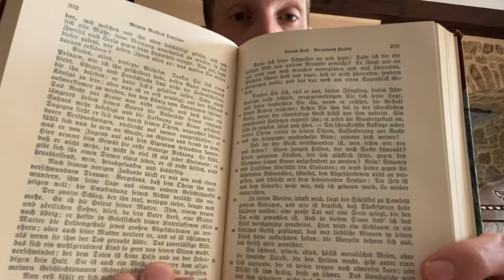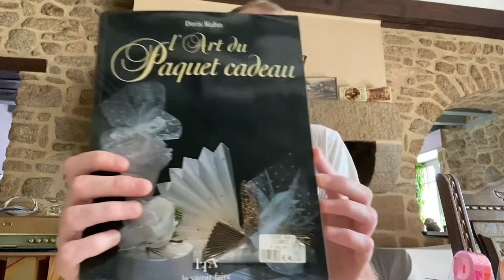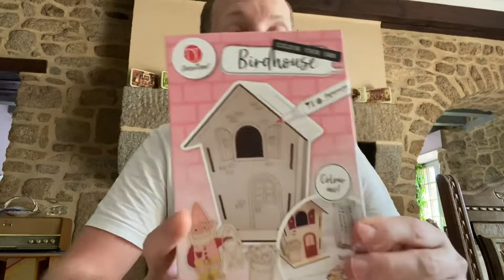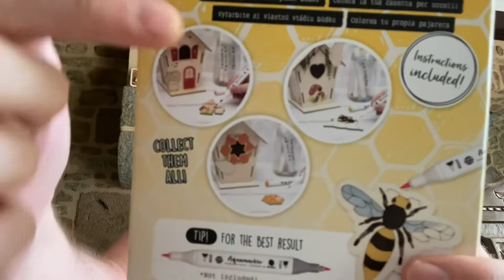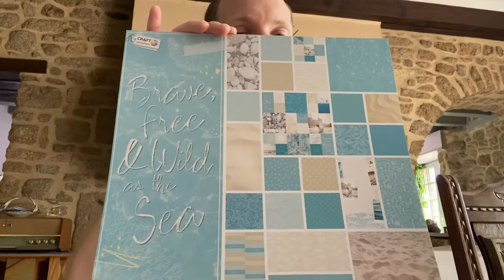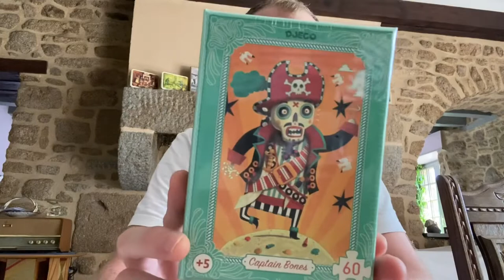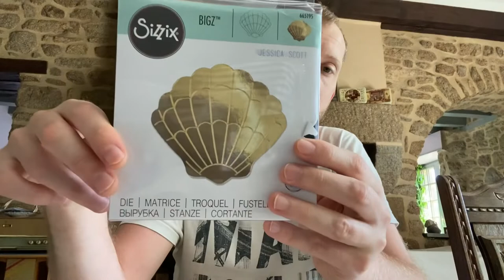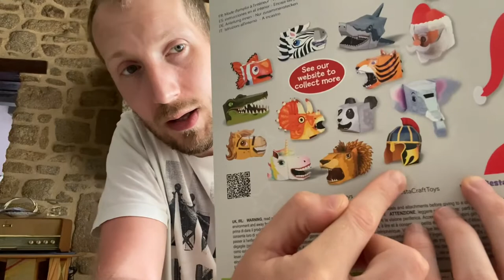Multi haul de l’été ! Action, Noz, Emmaüs !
Coucou! Voici mon haul de l’été !

Vinted: dg2786